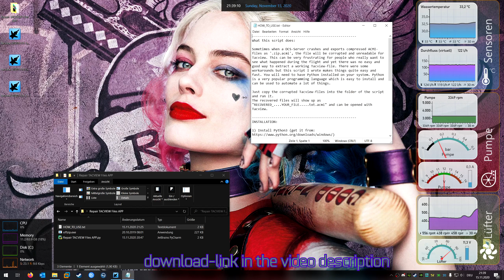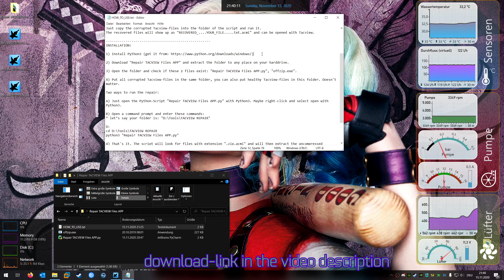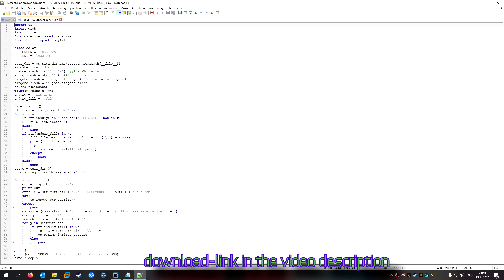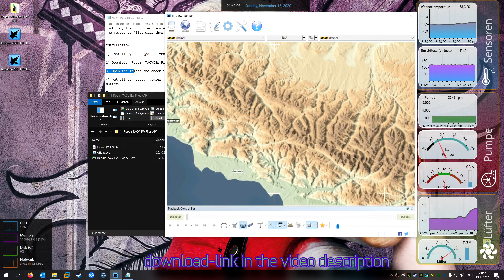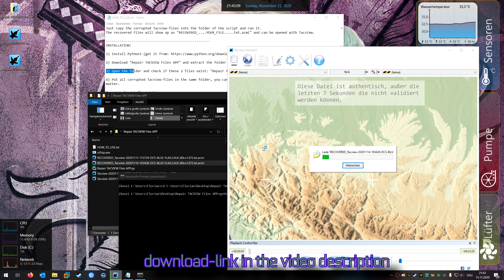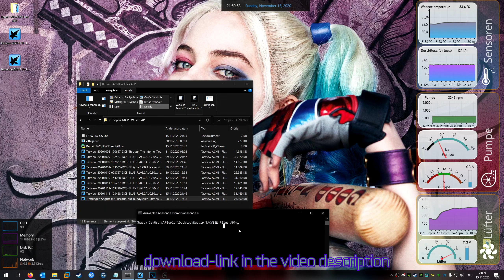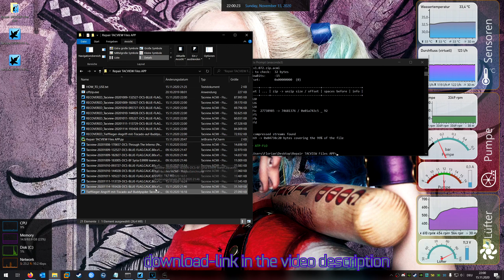Repairing corrupted TacView-files easy via Python script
DOWNLOAD-LINK:
Repair TACVIEW Files APP.zip
113 KB

What this script does:

Sometimes when a DCS-Server crashes and exports compressed ACMI-files as '.zip.acmi', the file will be corrupted and unreadable for Tacview. This can be very frustrating for people who really want to see what happened during the flight and yet there was no easy and good way to extract a working Tacview-file. There were some workarounds but this script I wrote makes things quite easy and fast. You will need to have Python installed on your system. Python is a very popular programming language which is easy to install and can be used to automate a lot of things.

Just copy the corrupted Tacview-files into the folder of the script and run it.
The recovered files will show up as "RECOVERED_. YOUR_FILE. txt.acmi" and can be opened with Tacview.

2) Download "Repair TACVIEW Files APP" and extract the folder to any place on your harddrive.

3) Open the folder and check if these 2 files exist: "Repair TACVIEW Files APP.py", "offzip.exe".

4) Put all corrupted Tacview-files in the same folder, you can also put healthy Tacview-files in this folder. Doesn't matter.

Two ways to run the repair:

A) Just open the Python-Script "Repair TACVIEW Files APP.py" with Python3. Maybe right-click and select open with Python3.

B) Open a command prompt and enter these commands:
* let’s say your folder is: "D:\Tools\TACVIEW REPAIR"

D:
cd D:\Tools\TACVIEW REPAIR
python3 "Repair TACVIEW Files APP.py"

4) That's it. The script will look for files with extension ".zip.acmi" and will then extract the uncompressed ".txt.acmi".

5) I don't guarantee it will always work, but I never had problems yet. Have fun!